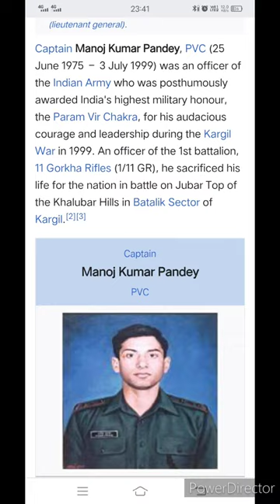major manoj pandey kargil